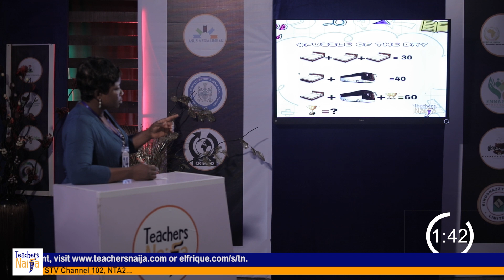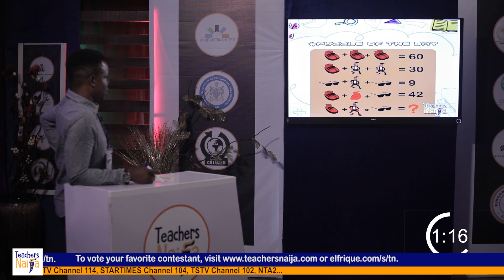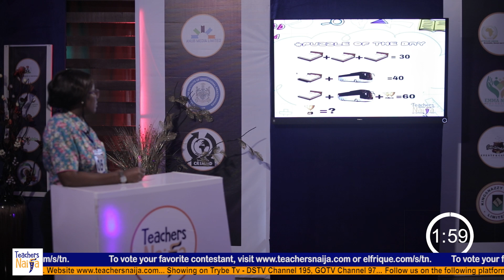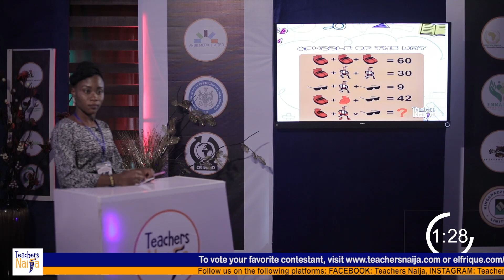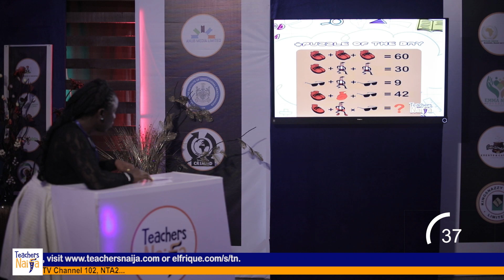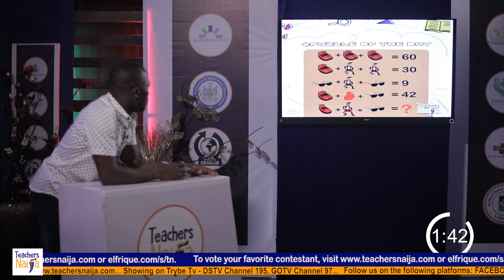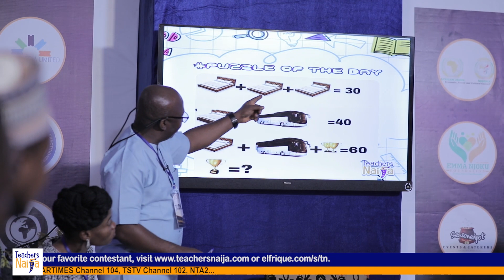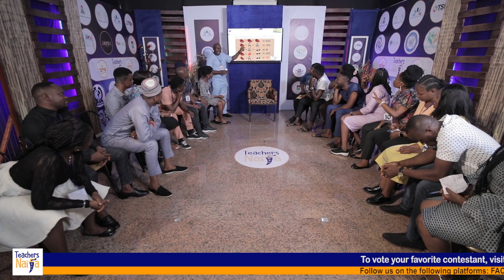TEACHERS NAIJA REALITY TV SHOW SEASON 3 - EPISODE 7